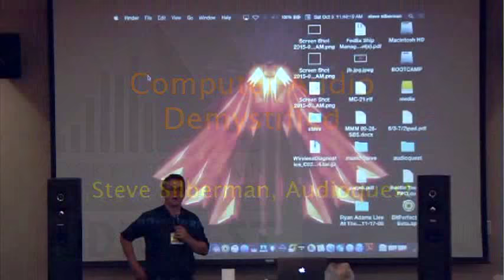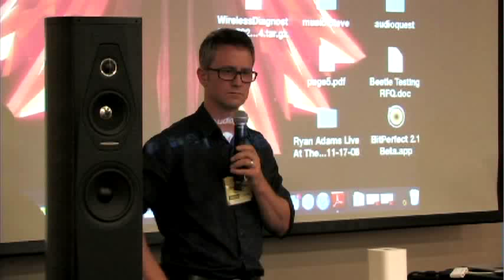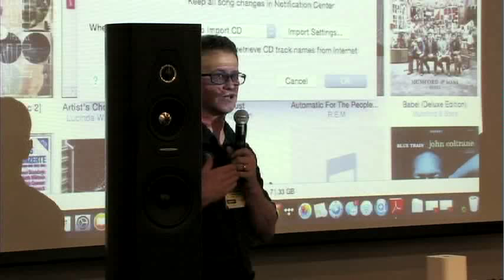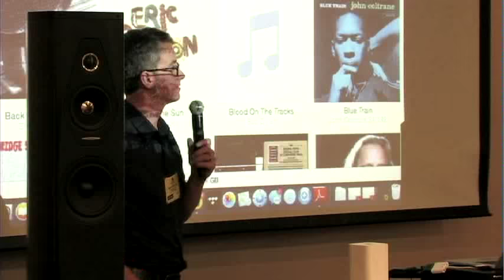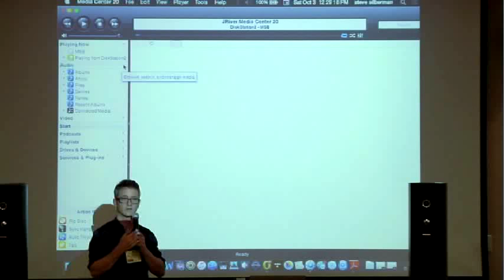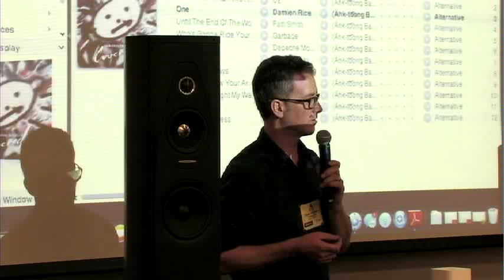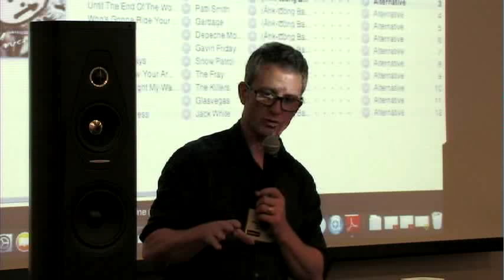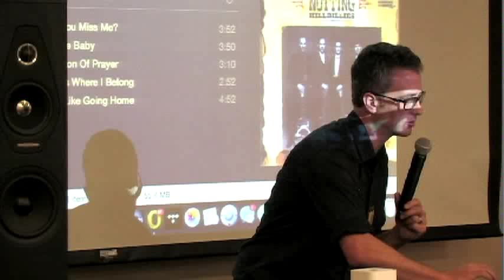RMAF15: Computer Audio Demystified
Panelists: Steve Silberman, AudioQuest

Are you currently enjoying computer audio or just thinking about giving it a try? If your one of the millions upon millions of people who work with and enjoy computers, and would like to learn more about how computers can serve as the centerpiece of any stereo system then Computer Audio Demystified is the seminar for you! Over the course of 75 minutes we’ll explain and demonstrate basic computer, OS and Application settings and optimizations. In the end our goal is to show you how easy computer audio actually is and expose all of it’s possibilities.